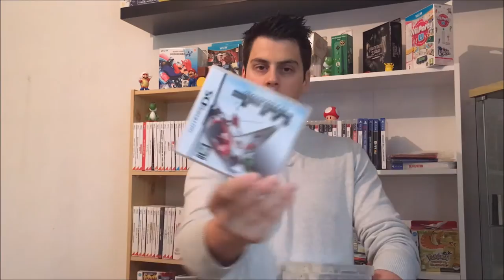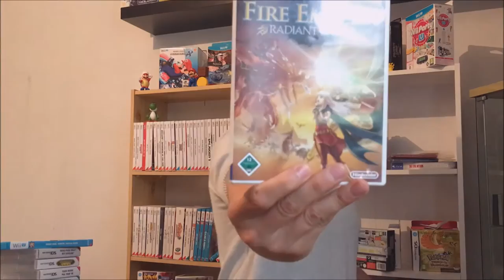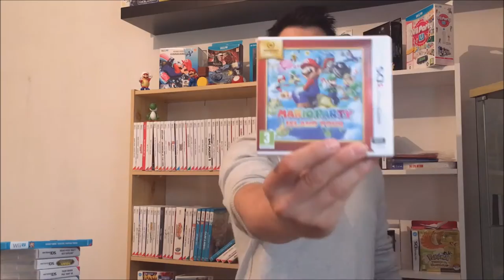Compte rendu des dernières trouvailles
Voici une partie de ce que j'ai pu trouver ses derniers mois, je vous confirme donc mon retour sur cette chaine avec le plus grand des plaisir

Tenez vous prêt à plusieurs vidéos et surtout restez connecté =)